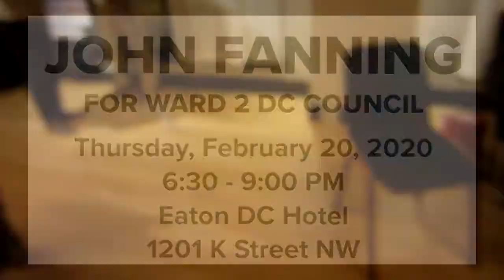John Fanning at The Eaton DC Hotel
John Fanning fundraiser at The Eaton DC Hotel - 1201 K Street NW - Ward 2 - Washington DC - February 20, 2020. With a few words from Campaign Manager Bill Brown, and Gloria Hightower.